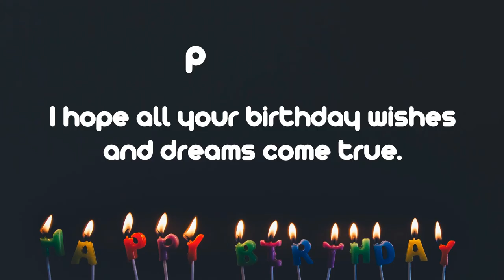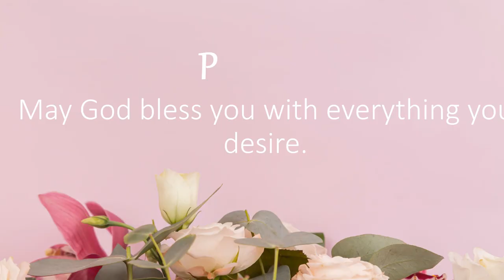Happy Birthday Wishes to PHILLIPS